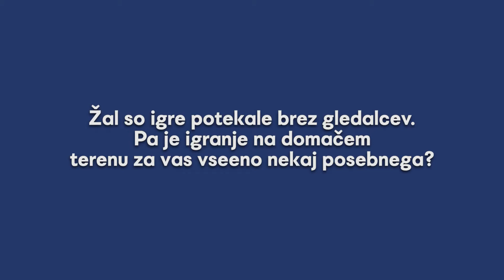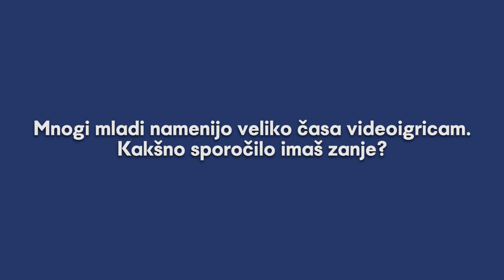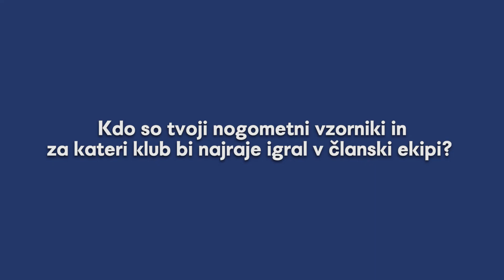EURO U21: Tamar Svetlin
Član slovenske nogometne reprezanetance do 21 let Tamar Svetlin o tem, kaj mu pomeni nogomet.